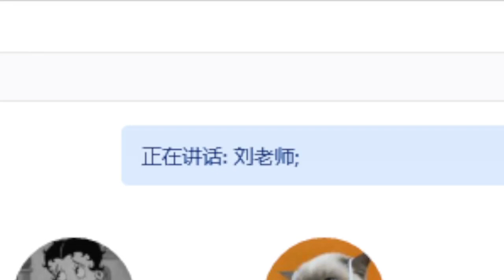南京传媒学院11 27晚学校班级内部会议录音，刘老师“语重心长”地教导学生：“管好自己的逼事儿”“远离国外反华势力”！